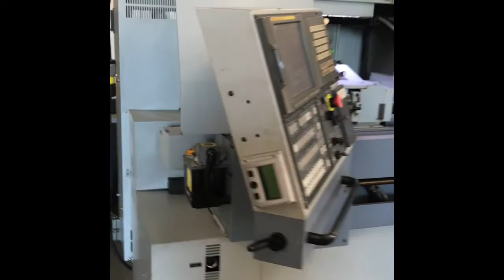Star SV-32 CNC Swiss Lathe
Star SV-32 CNC Swiss Lathe with LNS Barfeeder